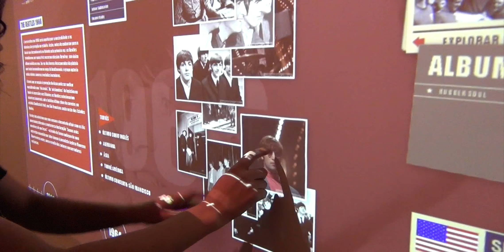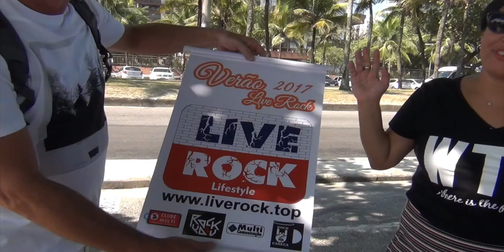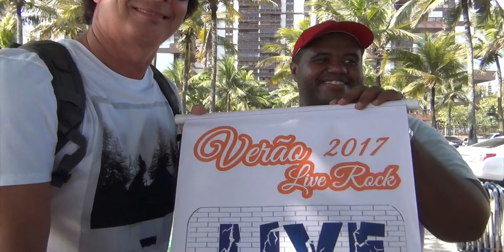Deluqui Nau - Episódio 110 - Bloco 1